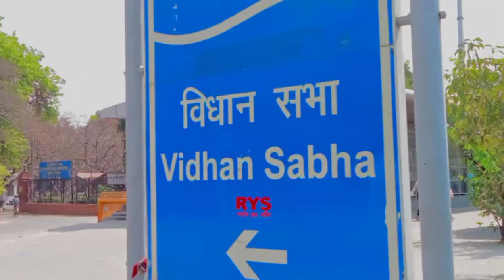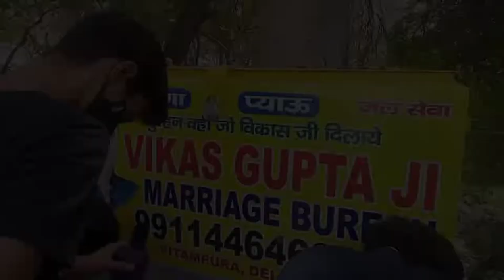Episode:-2 "Blogs gonna wrong" (tu kya kr lega😡🤬) kya hoga??? Must watch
. Kya ap logo ko mera bolg jo h acha lgta h comments kr me ?

. Kya apko aur interested blog dekhna hai ???

. Mera video koii nhi dekhta h 🥲💜

. Kya merko aur blogs lena chaiye apke liye ???❤️

Thanks u guy's and youtube 💜😍 keep supporting ❤️